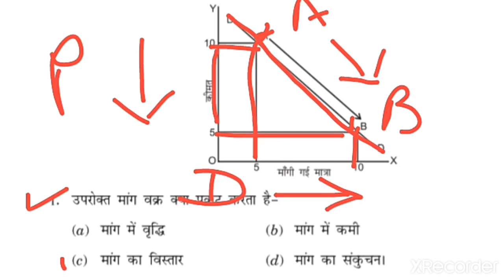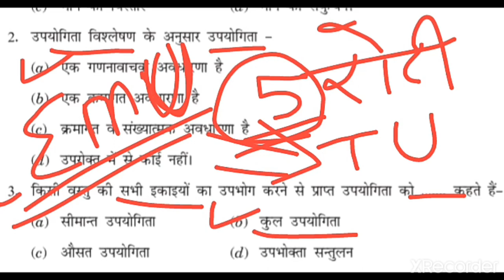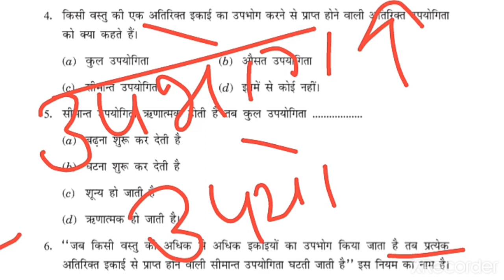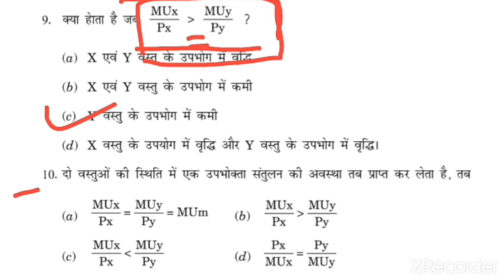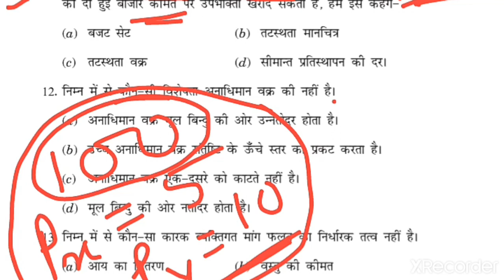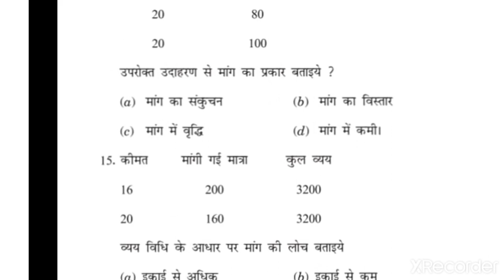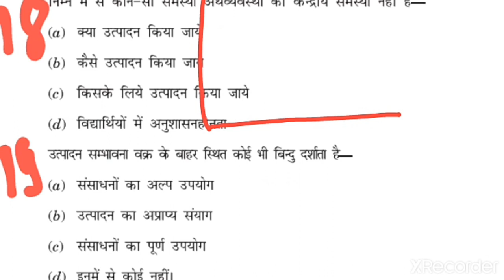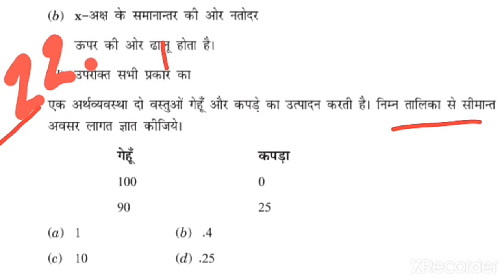MCQ'S Economics अर्थशास्त्र बहुविकल्पी प्रश्न mcq (उपभोक्ता व्यवहार महत्वपूर्ण बहुविकल्पी प्रश्न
अर्थव्यवस्था एवं उत्पादन संभावना वक्र से संबंधित बहुविकल्पीय प्रश्न उपभोक्ता व्यवहार से संबंधित बहुविकल्पीय प्रश्न
कक्षा 12 वीं 11 वीं व्यष्टि अर्थशास्त्र बहुविकल्पी प्रश्न